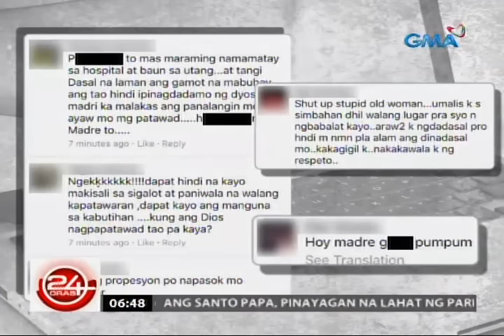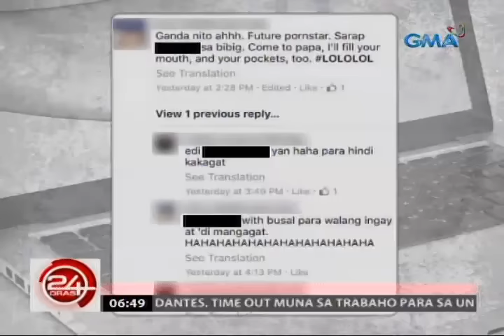Malakihang Black Friday Protest laban sa naging paglibing kay Marcos, ikinakasa